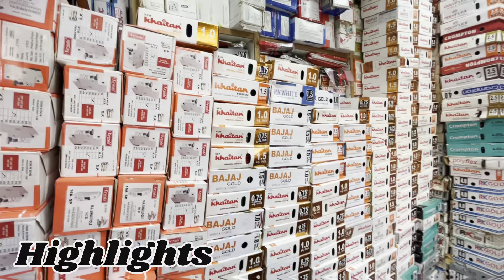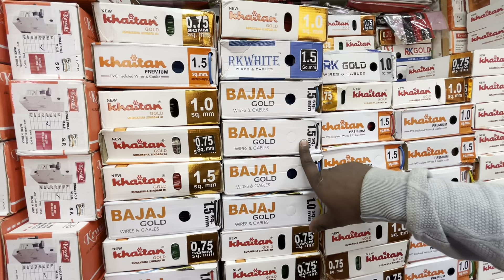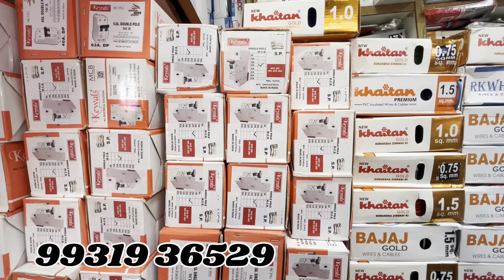बिजली की दुकान कैसे खोले || switch socket sheet wholesale market Delhi || wire wholesale price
switch socket
modular sheet
switch socket chepest market
switch socket